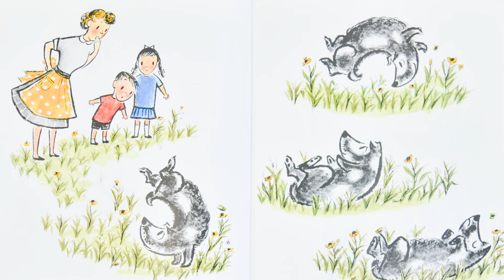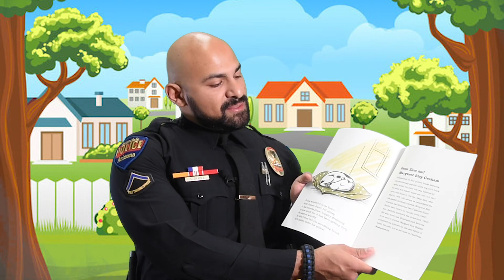Storytime: Harry The Dirty Dog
Harry is a white dog with black spots who absolutely, positively hates to take a bath. After a day of adventure, Harry gets so dirty that he no longer looks like a white dog with black spots. Now he looks like a black dog with white spots!

Harry the Dirty Dog has become a classic, entertaining young readers for decades. Perfect for young fans of dogs...especially ones who also don't always want a bath!

For more fun with Harry the Dirty Dog, don't miss No Roses for Harry! and Harry and the Lady Next Door. As Children's Books and Their Creators said about all three books: "There is a droll, seemingly effortless union of art and text in the Harry stories, a delicious mastery of everyday foolishness."